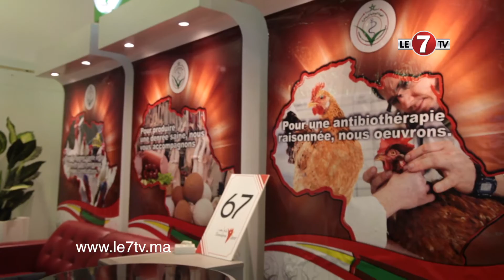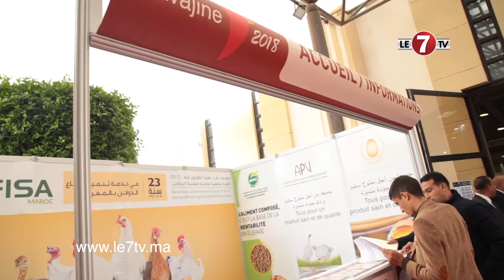Une forte présence du Contient Africain durant la 21eme édition du salon Dawajine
Une forte présence du continent  Africain durant la 21eme édition du salon Dawajine